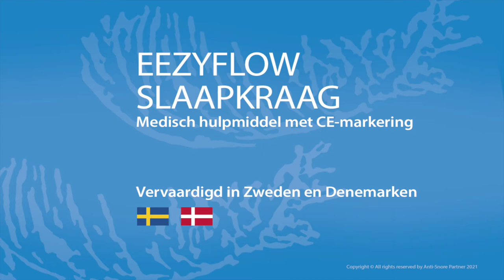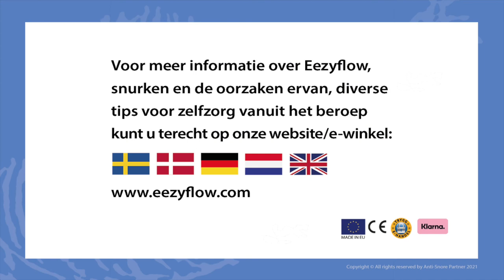EEZFLOW SLAAPKRAAG - Met vrijere luchtwegen kunt u snurken verminderen of beëindigen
Eezyflow voelt luchtig, is in hoogte aanpasbaar en is ontworpen om bij uw lichaamsbouw te passen, de slaapkraag is ook zacht en veerkrachtig en verlicht de druk. Het geluid van snurken wordt in verschillende mate verminderd/geëlimineerd, afhankelijk van uw anatomie, gewicht, levensstijl, leeftijd en hoelang u al snurkt.